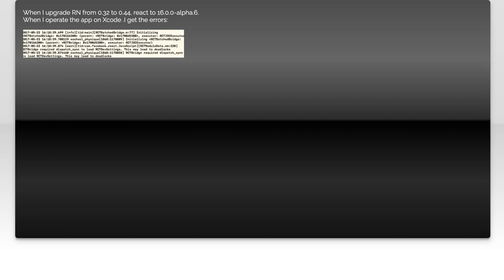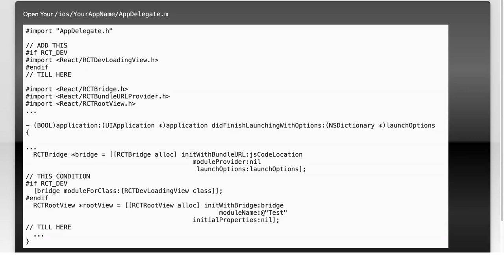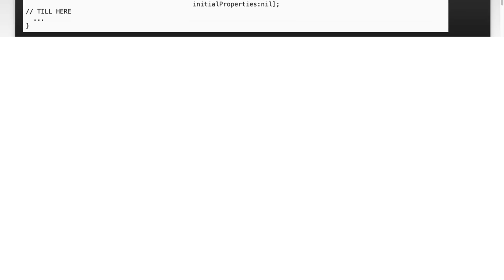RCTBridge Dispatch Sync Error: Fixing RCTDevSettings Deadlock Issues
In this video, we dive into the complexities of RCTBridge dispatch sync errors, specifically focusing on the deadlock issues that can arise with RCTDevSettings. As developers, encountering these challenges can be frustrating, but understanding the underlying causes is key to finding effective solutions. Join us as we explore practical fixes and best practices to ensure smoother performance in your React Native applications.

Today's Topic: RCTBridge Dispatch Sync Error: Fixing RCTDevSettings Deadlock Issues

Related to